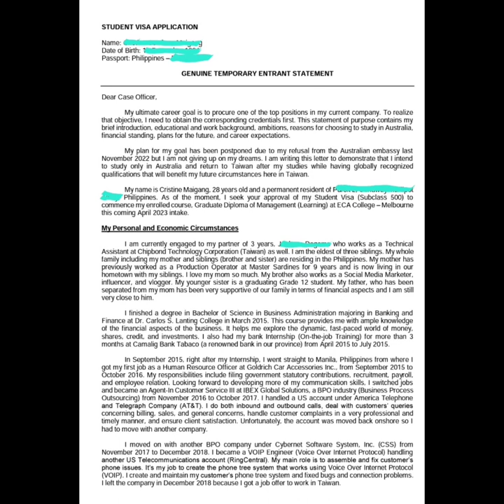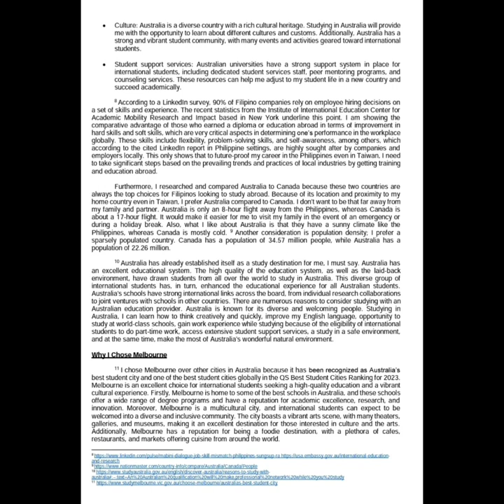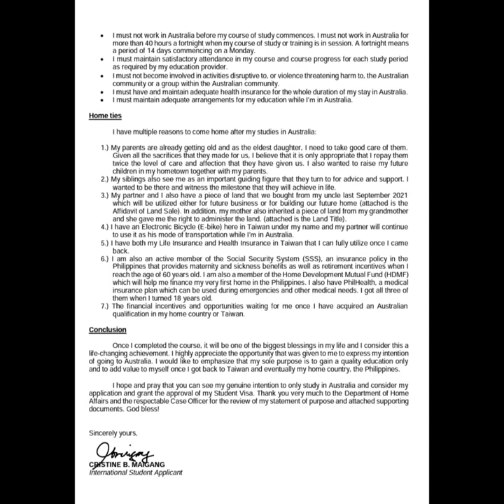My actual GTE and Visa Requirements for Australian Student Visa Application